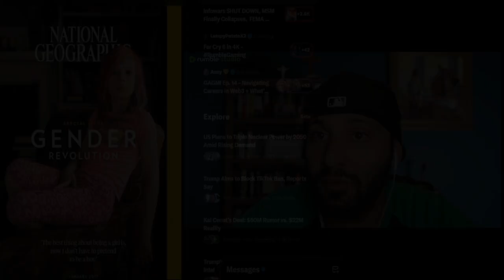The Gender Confusion Will STOP! FULL VIDEO BELOW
The Gender Confusion Will STOP!
By RCAM
THANKS FOR ANY SUPPORT.
PEACE & BLESSINGS.